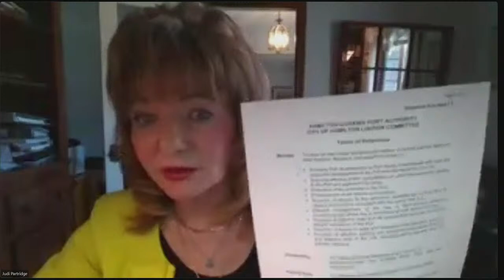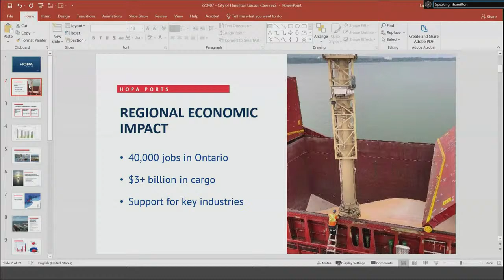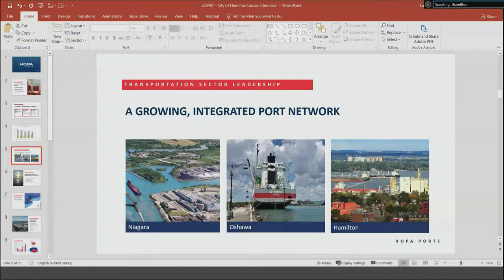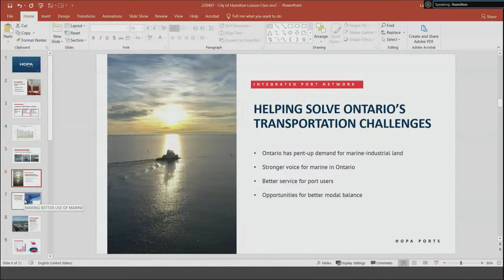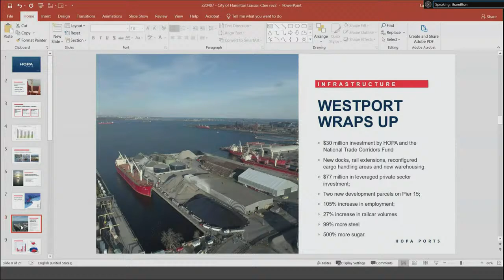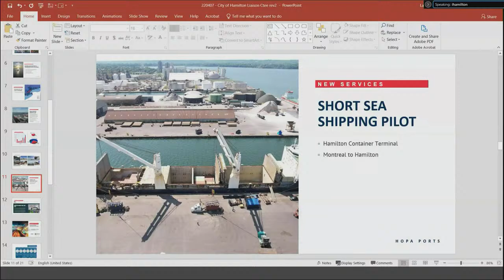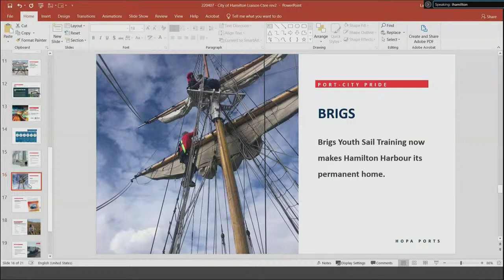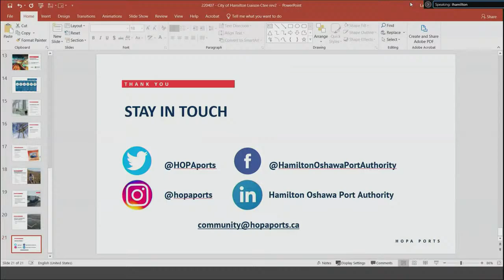Hamilton-Oshawa Port Authority - City of Hamilton Liaison Committee - April 11, 2022